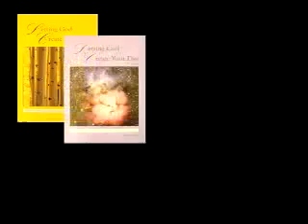Evidences of Design - How Pets Can Make You Healthy